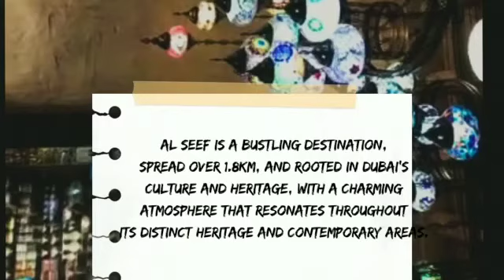AL SEEF DUBAI/ZAHRIN'S WORLD